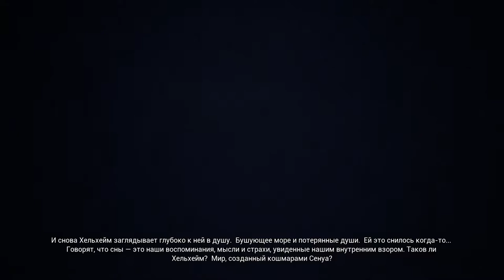#4 Hellblade Senua's Sacrifice (Адский клинок) Прохождение как есть! ;)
Всем привет. Начал проходить "Hellblade" и с первых моментов я был просто поражен как там все сделали и по графике и по звукам!